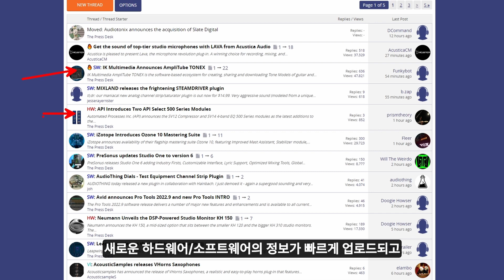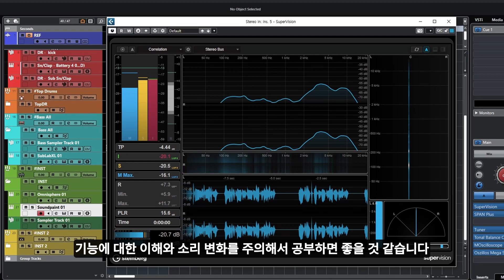플러그인을 공부할 때 가장 중요한 것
오늘은 제가 어떤 식으로 이펙터를 공부했는지 살펴보려고 합니다.

0:00 Intro
0:03 정보 수집
0:35 데모 및 무료
0:50 Before / After Test
1:06 주파수 특성 및 배음 구조
1:28 프리셋 살펴보기
1:38 Outro